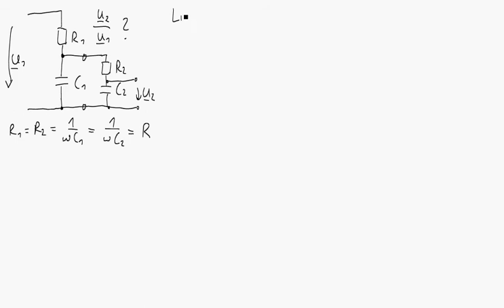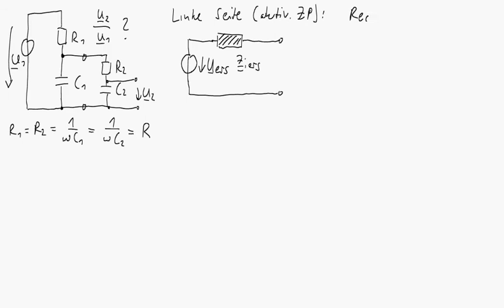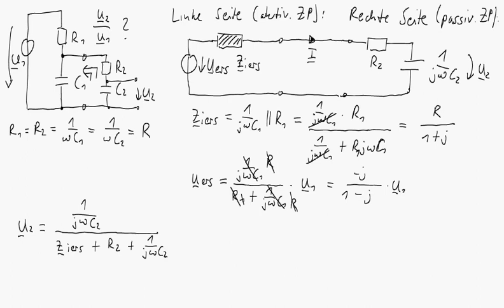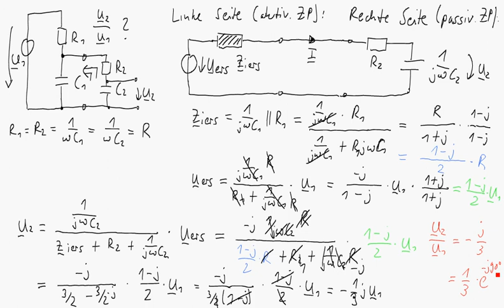Lösungsidee für Aufgabe 3 (Zweipoltheorie) der GET-LK vom 06.06.2017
In diesem Video wird der grobe Lösungsweg von Aufgabe 3 (Zweipoltheorie) der Leistungskontrolle "Grundlagen der Elektrotechnik" vom 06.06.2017 vorgestellt.